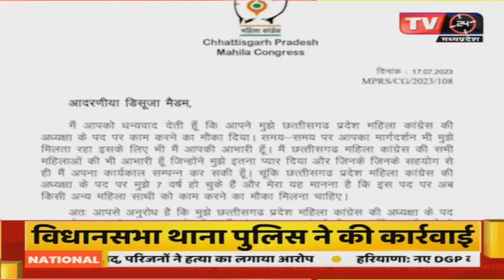विधानसभा चुनाव से पहले कांग्रेस को बड़ा झटका, सांसद Phulo Devi Netam ने दिया इस्तीफा | TV24 MP/CG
Video Tilte :-विधानसभा चुनाव से पहले कांग्रेस को बड़ा झटका, सांसद  Phulo Devi Netam ने दिया इस्तीफा | TV24 MP/CG